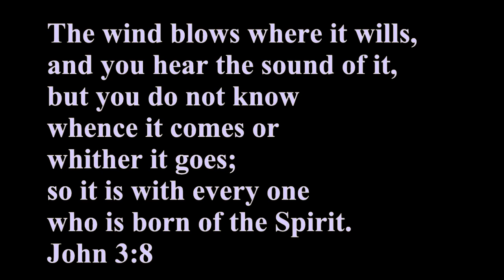Cristo Rendentor (Improvisations for Hammered Dulcimer and Harp)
Duke Pearson wrote the jazz classic "Cristo Redentor" to capture the feeling of awe and wonder of seeing the famous statue in Rio.   Charlie Musselwhite  simplified it further can it has become a blues standard.   What I have here is a loose  take on the tune.  Also,  I'm trying to evolve my style on the hammered dulcimer to a more legato (flowing) style that takes advantage of the dulcimer's long sustain.   I'll admit that nearly every hammered dulcimer player (including myself) tends to hammer out a lot of patterns, but don't take the time to let the notes ripen and fade.   Since this song is supposed to capture a feeling of spiritual wonder, I tried to be honest to that idea.

This piece is dedicated to Paul Saunders-- I couldn't have done this without him pointing me in the right direction.